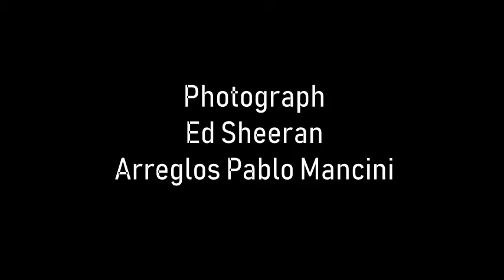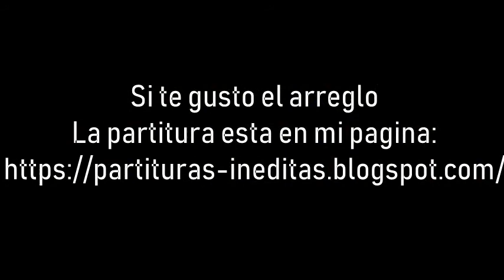Photograph - Ed Sheeran (piano cover)